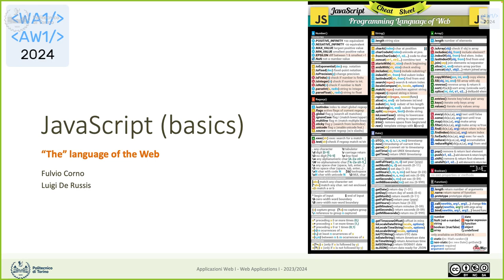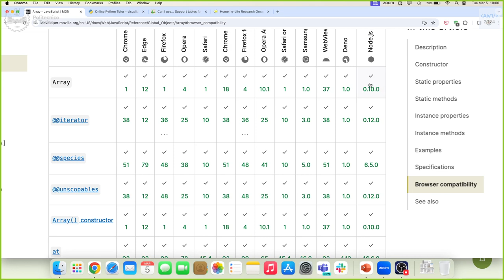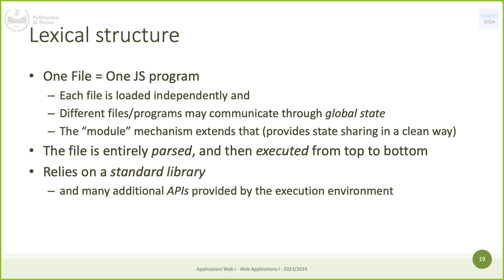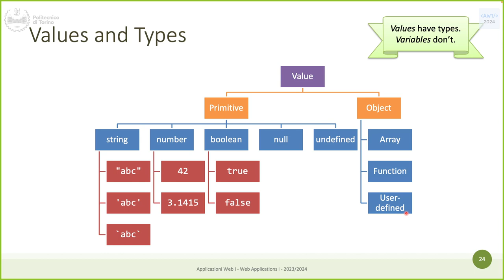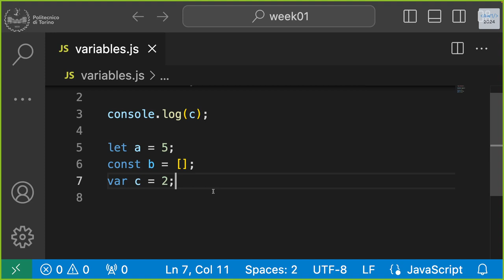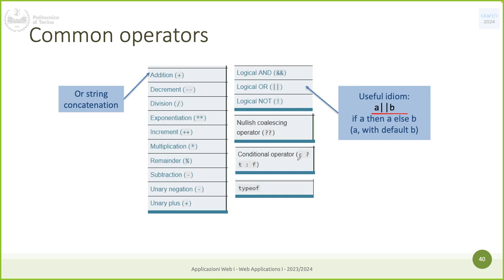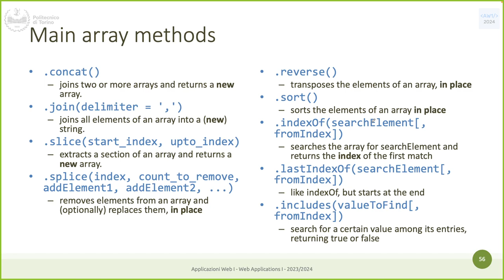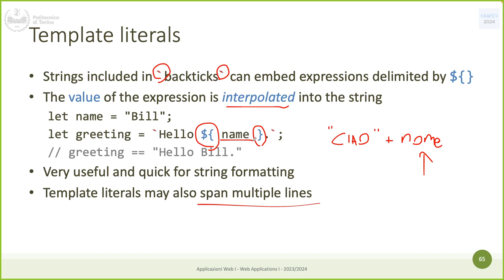AW1-2024-L02: Introduzione a JavaScript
Lezione 02, data 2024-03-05: Introduzione a JavaScript.